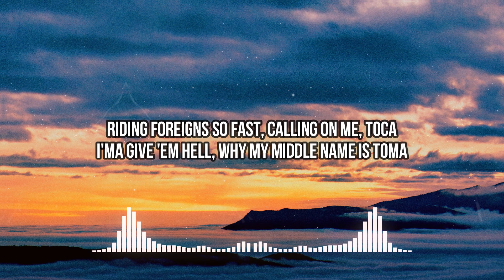FAST X | Furious - @BIABIAofficial (Lyrics) | Yo soy loca, loca, loca like a locomotive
FAST X | Furious - BIA (Lyrics) | Yo soy loca, loca, loca like a locomotive

🎤 Lyrics:
Yo soy loca, loca, loca like a locomotive
Out the window screaming, "Quiero gasolina"
I come from a place where dirty money is the only motive
Never let nobody tell me how to live mi vida
Riding foreigns so fast, calling on me, toca
I'ma give 'em hell, why my middle name is toma
Nickname coca, know they wanna see me with no ropas
Give it to them 'til they screamin', "No más"